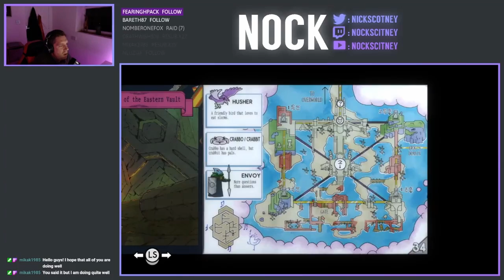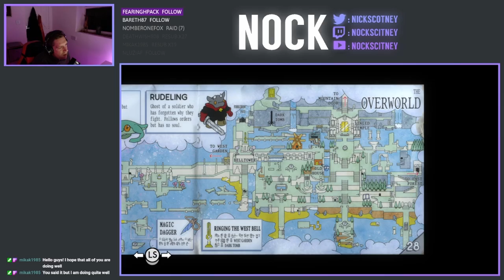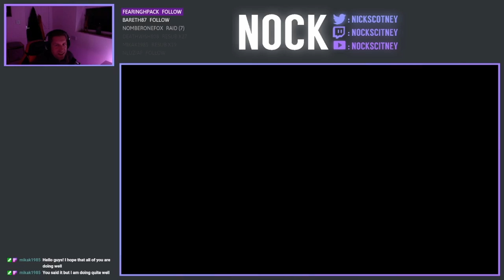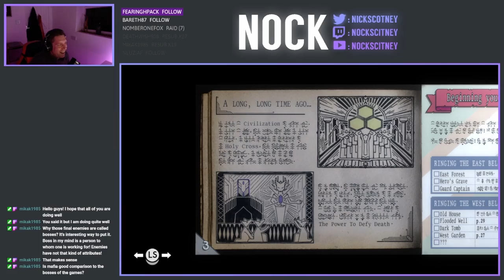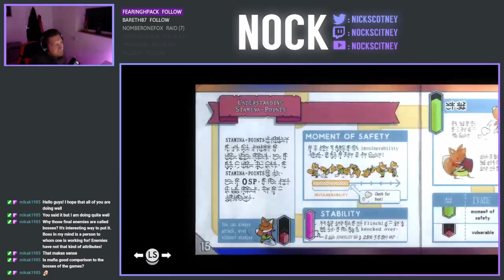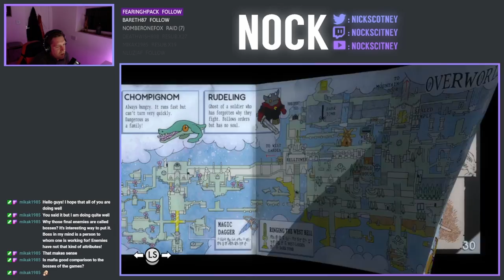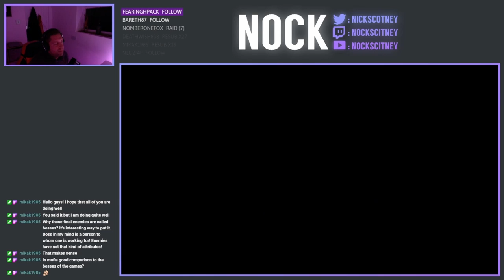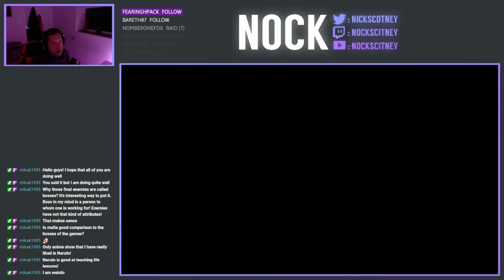Let's Play Tunic - Episode 6